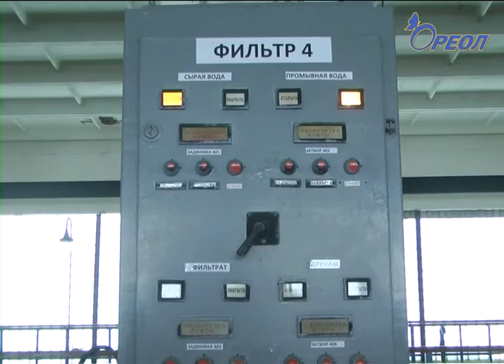В Ленинградской области завершен очередной этап реорганизации водохозяйственного комплекса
В Ленинградской области завершен очередной этап реорганизации водохозяйственного комплекса региона. К Леноблводоканалу присоединились 14 государственных унитарных предприятий Выборгского, Сланцевского и Кировского районов.